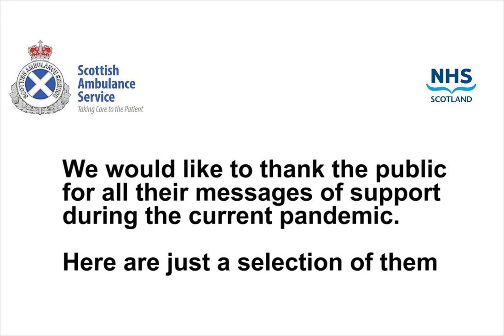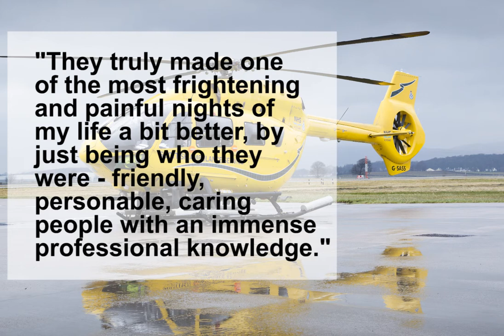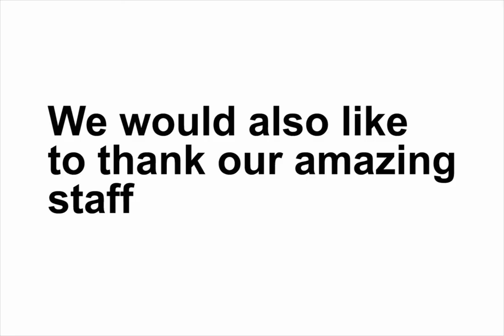Thank you for your support